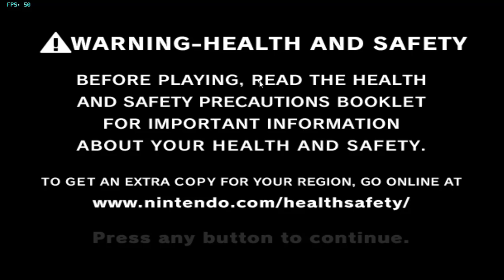Zelda Twilight Princess parte 1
hey, voltamo aqui com o canal, agora com Zelda Twilight Princess, e ignorem todos os sons de fundo que não seja minha voz ou o som do jogo